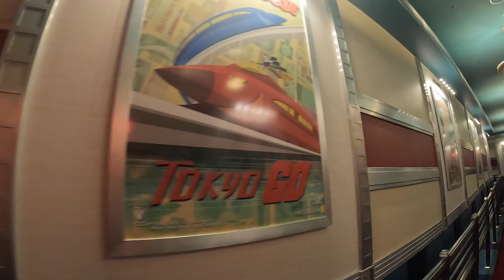8/10/2024: Disneyland Park - Mickey & Minnie's Runaway Railway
Step into the whimsical universe of a Mickey Mouse short and hitch a ride on Engineer Goofy's train. What could possibly go wrong?

Cue hilarious hijinks! A relaxing train ride suddenly turns into a zany, free-ranging romp through ever-changing and rearranging cartoon scenes. You’ll quickly learn that anything can happen in this out-of-control animated world.

But don’t worry, with friends like Mickey Mouse and Minnie Mouse, you’re bound to get back on track. All aboard!

A Modern Mouse-terpiece!
You’re invited to the grand world "prem-ear" of Mickey and Minnie's latest cartoon short, "Perfect Picnic"—and where better to watch it than Toontown's favorite small-town movie palace, the El CapiTOON Theater!

As you tour the lobby inside, you'll encounter "Mickey Through the Ears," an exploration of the illustrious film career of the world's most famous mouse, featuring movie props and memorabilia.

And when it's your turn to step inside the auditorium to enjoy the premiere, you'll soon learn to expect the unexpected!